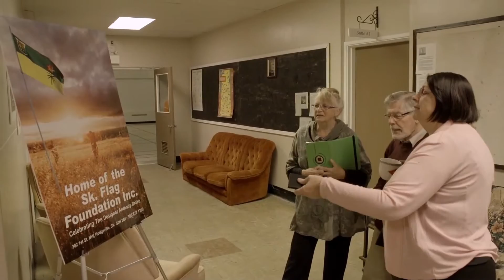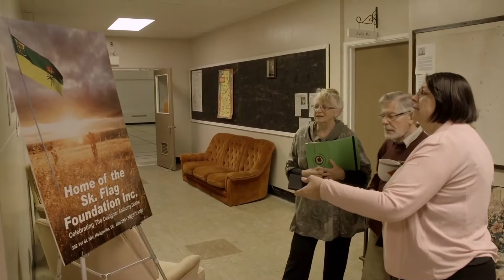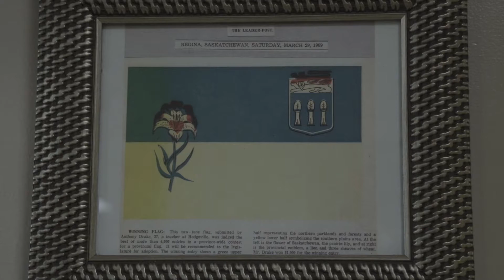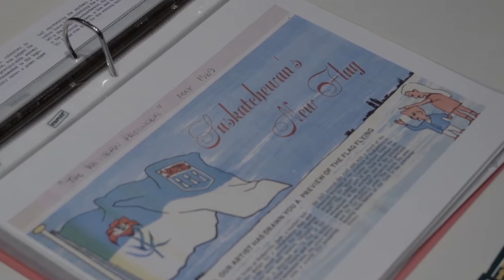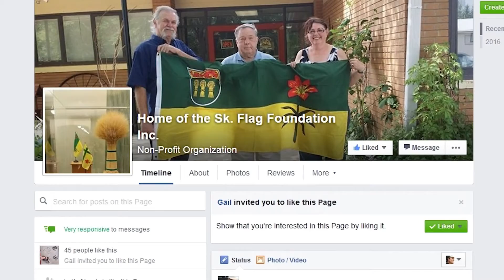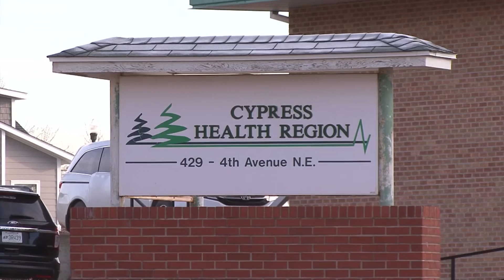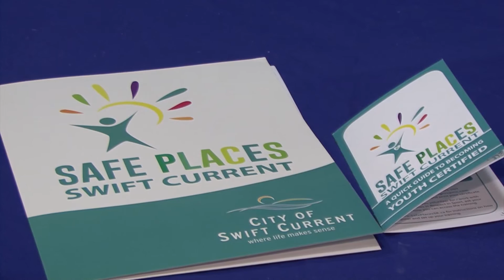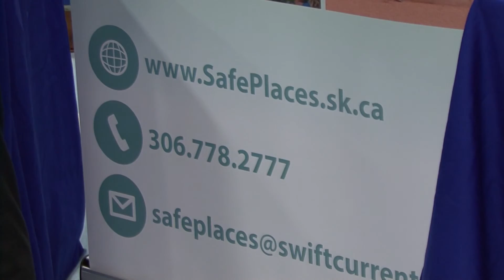Swift Current & Area News - May 17th, 2016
Hodgeville Homecoming for Anthony Drake
Anthony Drake designed the Saskatchewan flag in 1967 and has returned to the province for a special tour.

Leader Healthcare Facility Update
Following months of delays, the Cypress Health Region will now re-tender the Leader Integrated Healthcare Facility project.

The City of Swift Current’s Safe Places Initiative is gaining momentum with community support and more individuals getting certification.